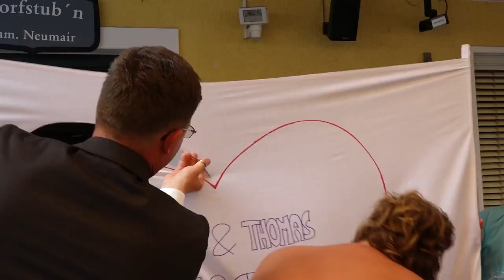Bianca & Thomas sagten Ja am 5 Aug 2017 (12 Min)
Filmproduktion: Günter Kremshuber
Film & Ton Produktionen in höchster Vollendung
Produziert im HOF-SOUND-STUDIOS
Musikproduktion: Bluevalley Studio in Kassel